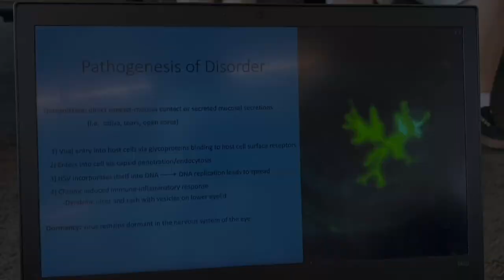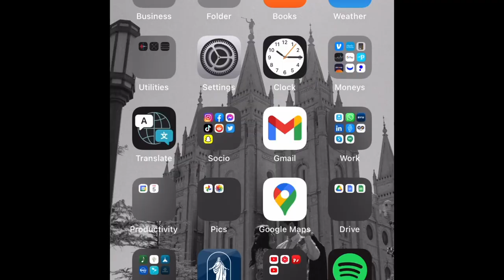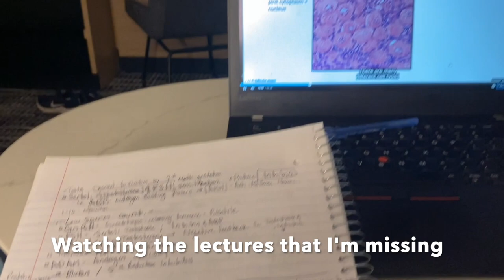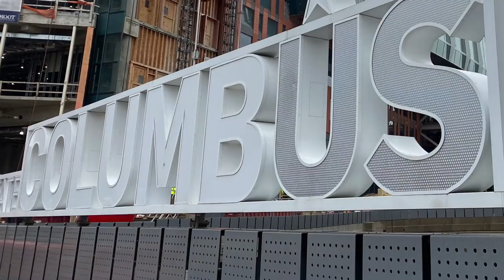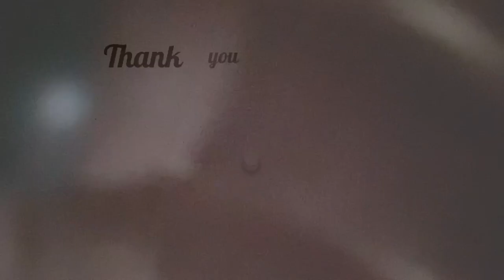First Optometry Conference! First Year Student Vlog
This video is about my horrible but wonderful experiences at my first optometry meeting for the College of Optometrists in Vision Development!

Time Stamps:
-Day 1: 0:24
-Day 2: 2:26
-Day 3: 5:44
-Day 4: 9:05
-Day 5: 12:25

About This Video: The COVD meeting of the College of Optometrists in Vision Development was in Columbus Ohio, and I flew out from AZCOPT, the Arizona college of optometry all alone and tried to see how my first optometry convention was! The conference was amazing but with all of the homework i missed in optometry school and all of the sleep i missed while flying was very hard! But Vision therapy is worth it, even for a poor, first year optometry student! Also a shout out to Emergent VT and Insight Vision Therapy for the representation at the conference! @Emergentvt @Insightvisionoc